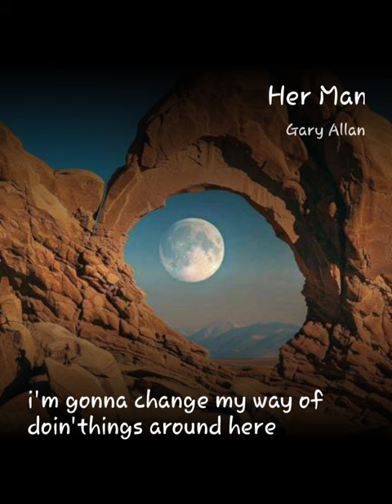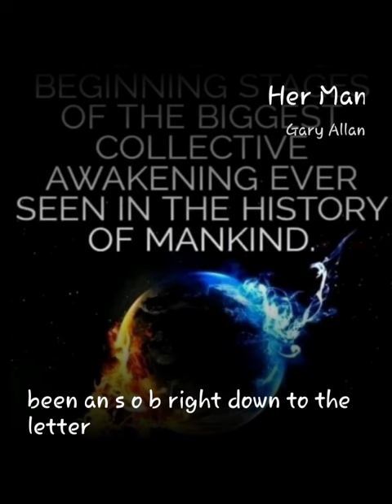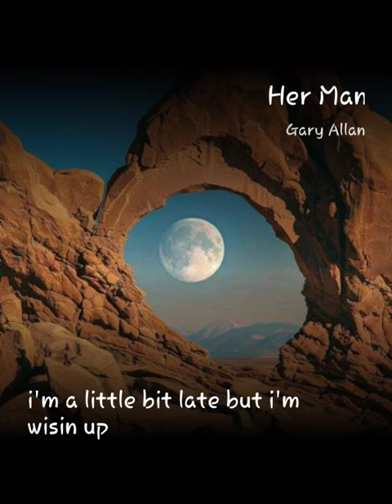Her Man finslly got an A on a Gary Allen song, on karaoke folks don't get excited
Her Man#StarMakerListen to 'Her Man' I sang! (StarMaker, free online karaoke)